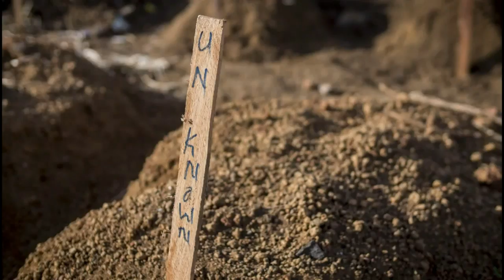Deep Jahi Ft. Jr Daine - Rise Again (Official Music Video) Reggae Dancehall